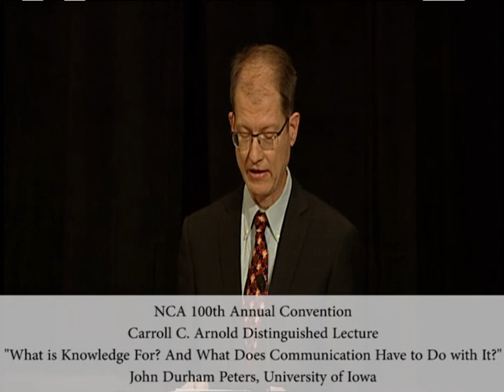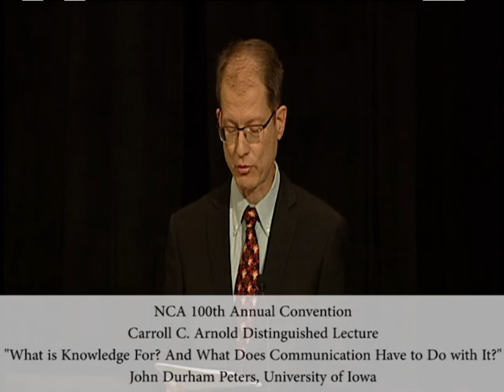2014 Arnold Lecture- NCA 100th Annual Convention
NCA 100th Annual Convention
Carroll C. Arnold Distinguished Lecture
“What is Knowledge For? And What Does Communication Have to Do with It? “
John Durham Peters, University of Iowa